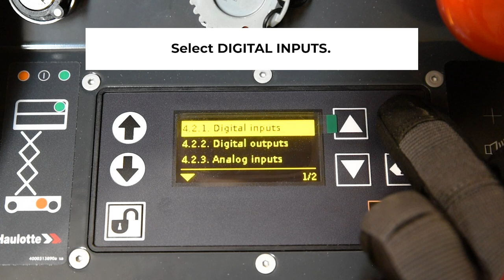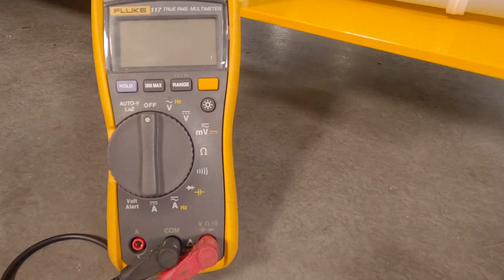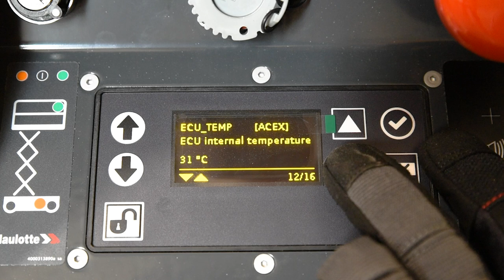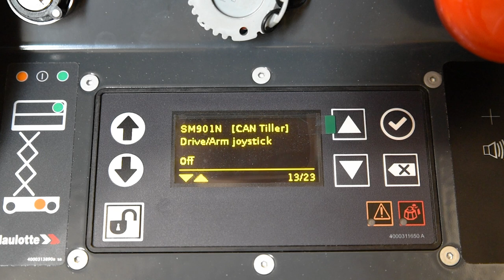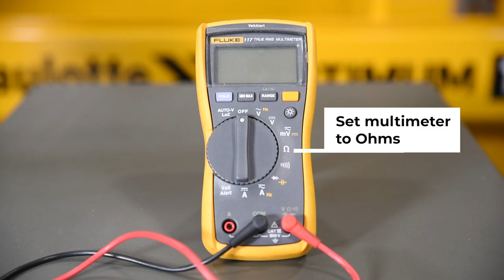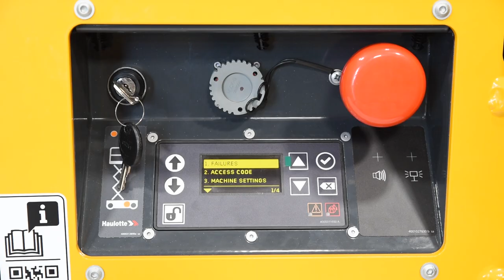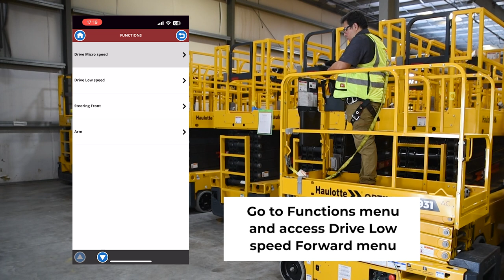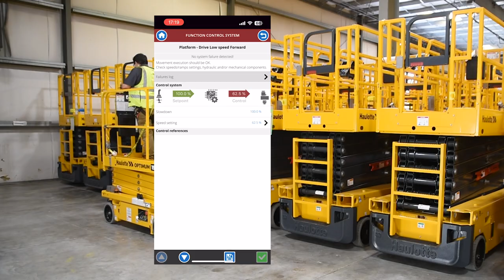Maintenance - Optimum 1931 No Drive - US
Only trained and qualified personnel should perform maintenance on this machine.